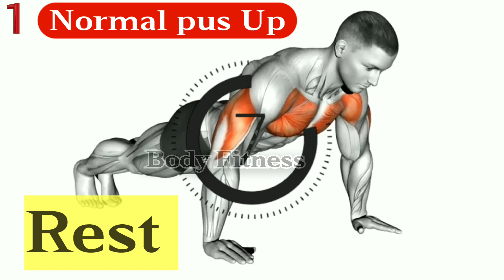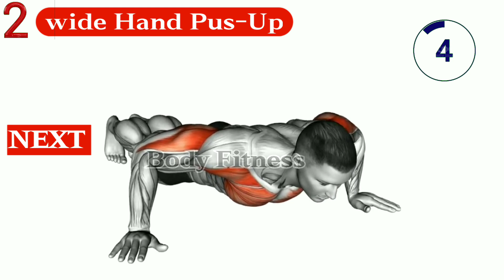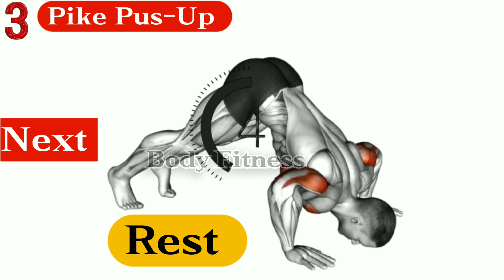The Most Effective Chest Exercise|Top 4Highly Effective Chest Exercises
Achieving a well-defined and strong chest requires a combination of targeted exercises that engage various muscle fibers. Incorporating a variety of movements into your chest workout routine can lead to significant gains. Below, we present the top 4 chest exercises that have proven to be highly effective for building a powerful chest.

🏋️‍♀️ Welcome to our Body Fitness Channel! 🏋️‍♂️

Are you ready to embark on a journey towards a healthier, stronger, and more confident you? Look no further! Our YouTube channel is dedicated to providing you with expert insights, practical tips, and effective workout routines to help you achieve your fitness goals.

out home routine, best chest exercise, exercise for chest bigger chest, lower chest workout, how to build your chest fast.